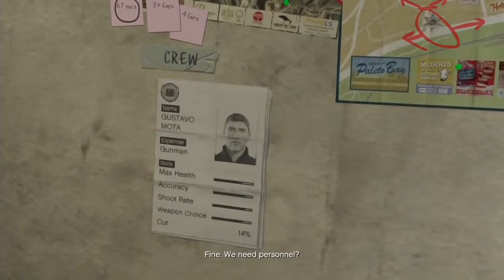Grand Theft Auto 5 Gameplay Walkthrough Part 35 (PS3)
Click the like button right now, PLEASE?
Skype: alexandre.alves198
Psn: Twisted Fart
Steam: tofreshproductions

Hope you enjoy, STAY COOL!!